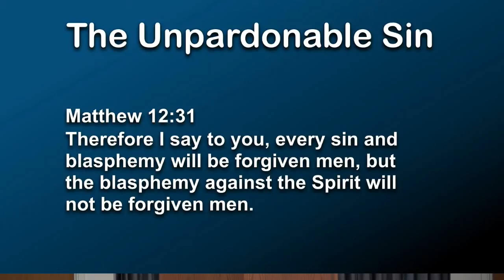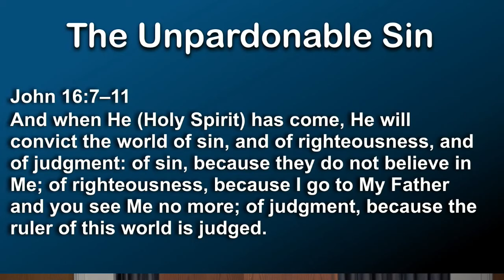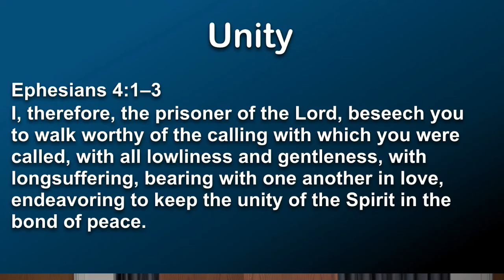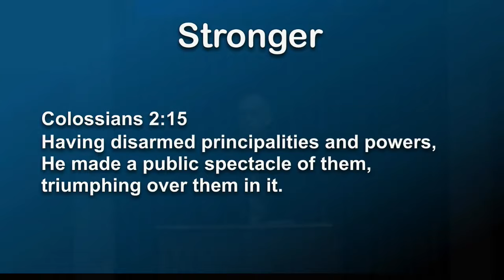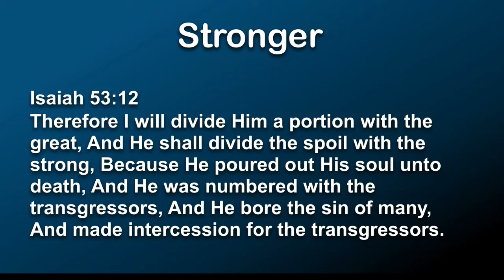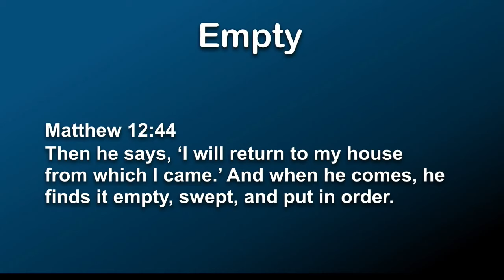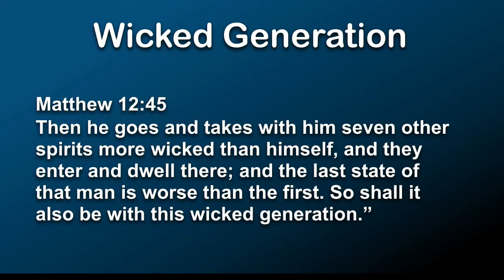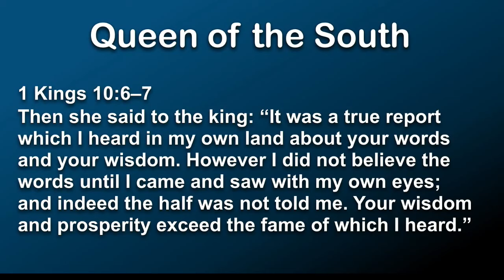Luke 11: 14-32 (January 20, 2019)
We are glad that you have joined us for the live broadcast of our service today from the Christian Center. The Christian Center worship services consist of traditional hymns, contemporary praise music, and a verse-by-verse message from Pastor Steve Mellor. We are currently studying the Gospel of Luke on Sunday mornings and the book of Romans on Wednesday nights.  We would love to hear from you! Visit ccborrego.com for more information!